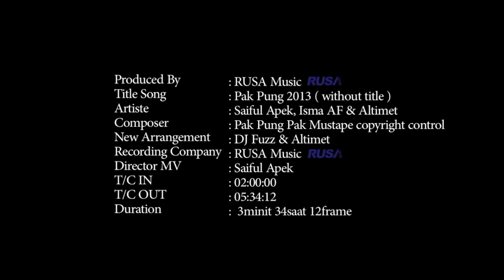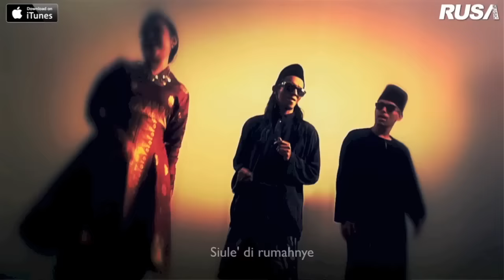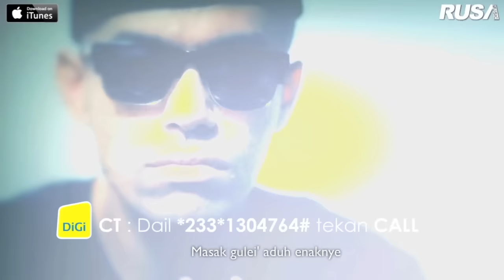Altimet , Isma & Saiful Apek - Pak Pung 2013 [Official Music Video]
Composer : Copyright Control
Publisher : Rusa Music
Hiburkan pemanggil anda dengan caller ringtone ini! :
Pak Pung 2013 (Chorus)
Maxis CRT : Dail *131*319554# and press CALL
Digi Callertones : Dail *233*1304764# and press CALL
Celcom CMT :Dail *888*192718# and press CALL
UMobile Caller Ringtone : SMS CRM 476182 to 28118